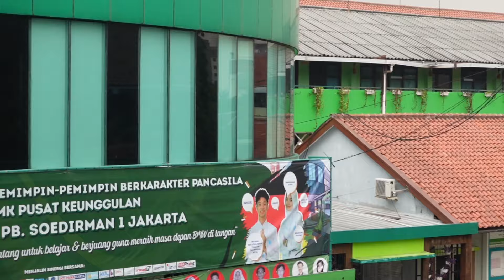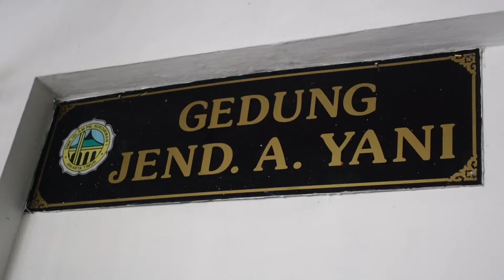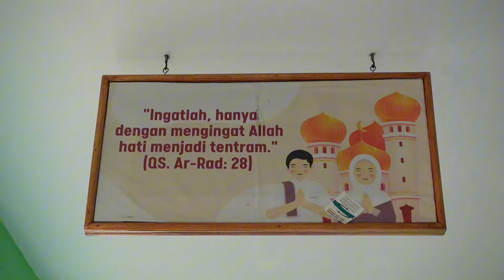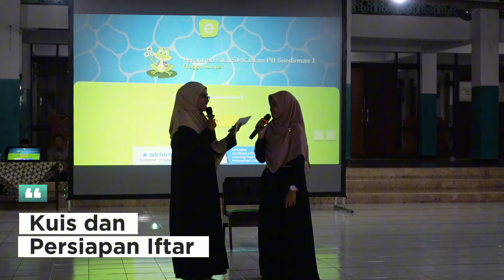SANLAT RAMADHAN DAN SANTUNAN YATIM DHUAFA SMK ISLAM PB SOEDIRMAN 1 JAKARTA